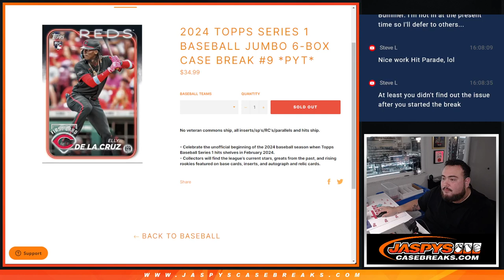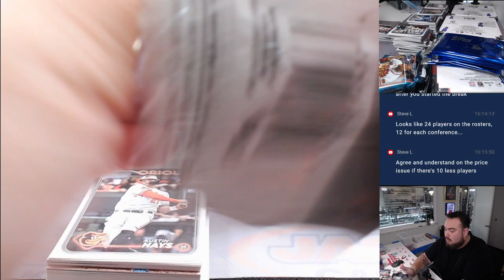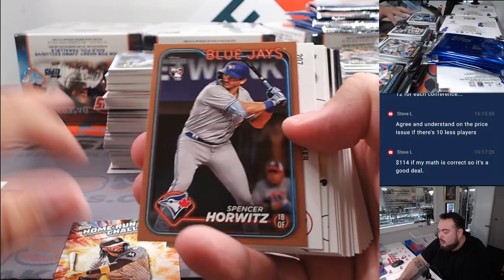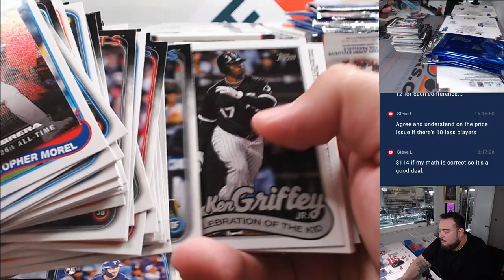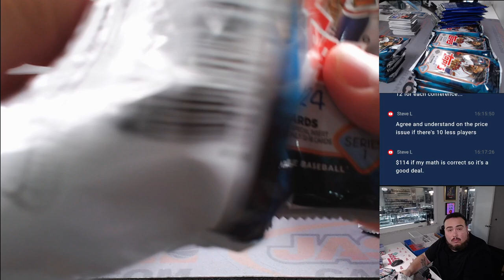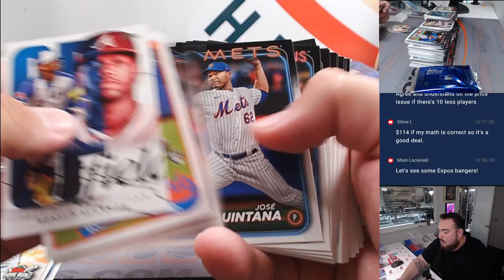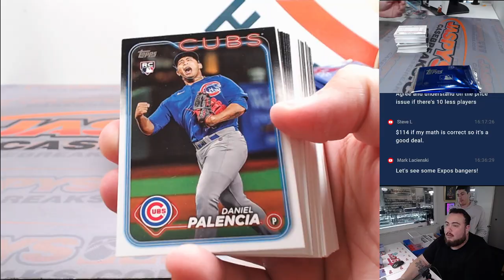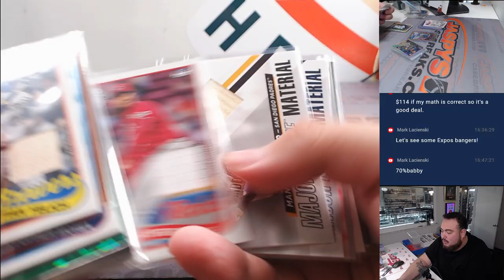Thu. 2/15/24 - 2024 Topps Series 1 Baseball Jumbo 6-Box Case #9 *PYT*